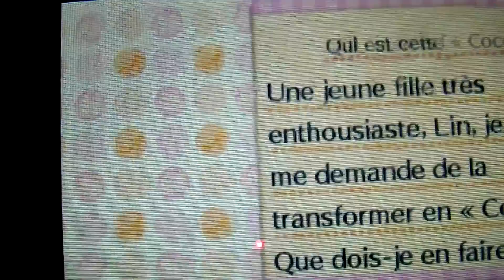La Nouvelle Maison du Style 2 #09: Lin!